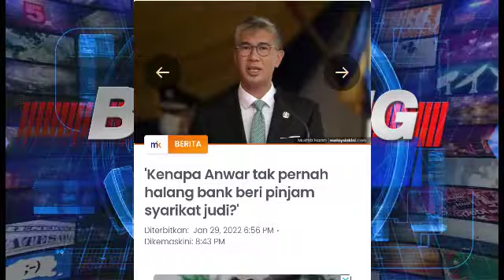TENGKU ZAFRUL TIDAK BERPUAS HATI DENGAN PENGURUSAN KWSP DISEBABKAN ANUAR TELAH???